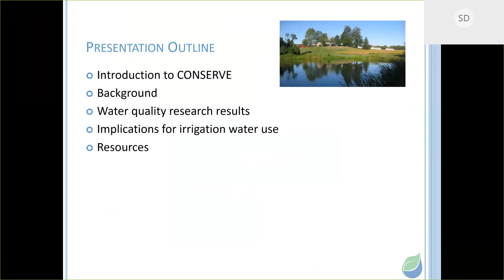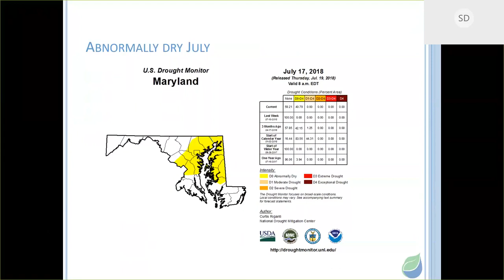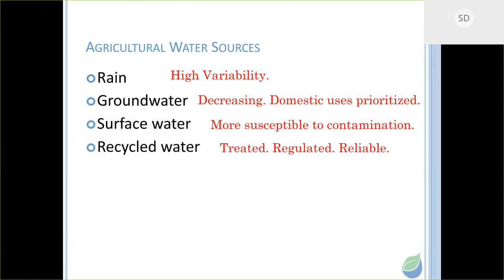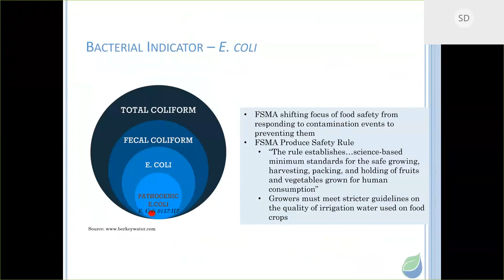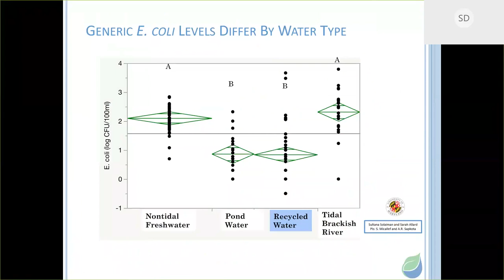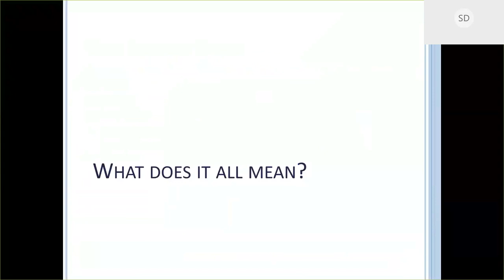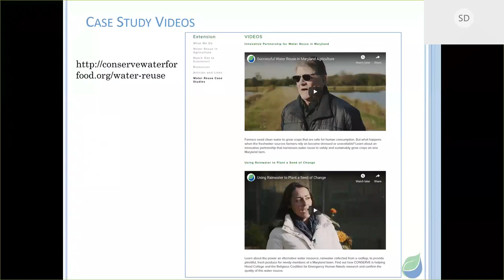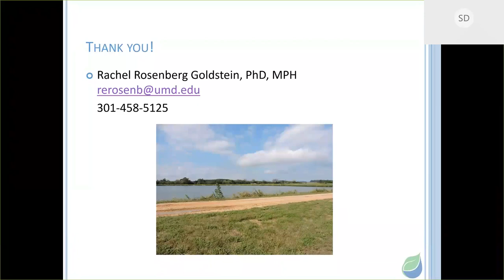Water and Water Reuse in Agriculture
Water is so important on the farm – but not all water sources are the same. This webinar will go over recent research on water quality differences between river, pond, and recycled water as well as explaining how recycled water could be a reliable alternative for irrigation water. We will also provide information on new publications and multimedia materials related to recycled water in agriculture.